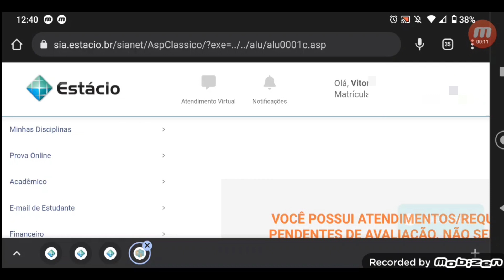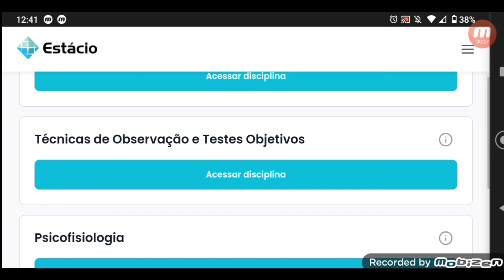Como acessar os conteúdos da AVD da Estácio.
Oi, estacianos, tudo bem? No vídeo de hoje teremos um tutorial de como acessar os conteúdos da AVD, não percam!